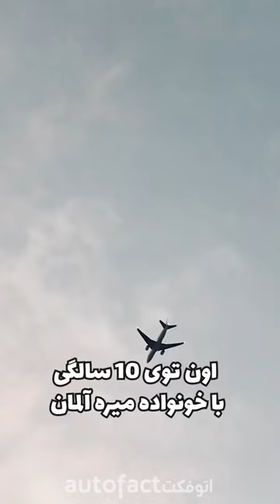😳این آقا مافیای طراحی خودرو تو دنیاس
shorts video
نادر فقیه زاده
طراح خودرو
طراح بنز